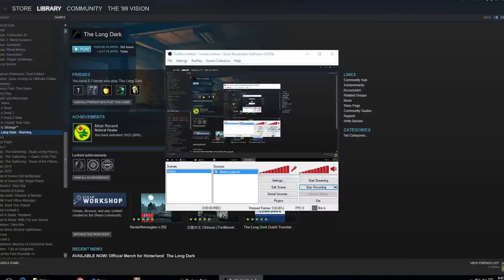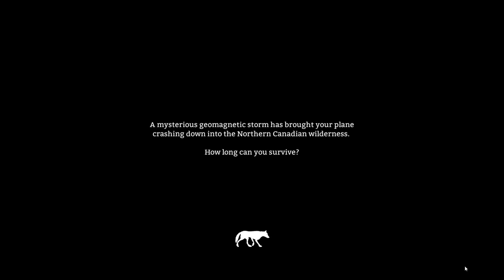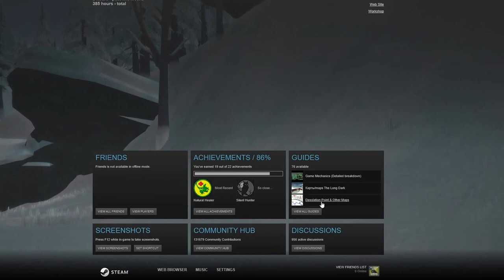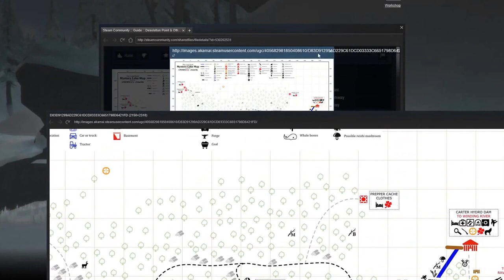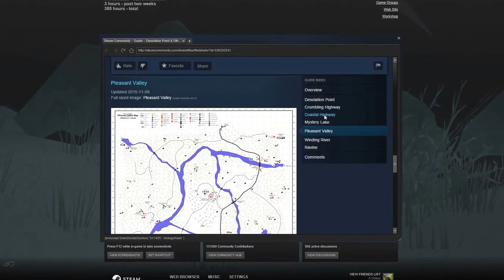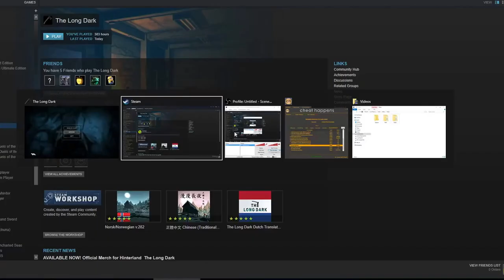The Long Dark Mystery Lake To Pleasant Valley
Walk through of Mystery Lake to Pleasant Valley